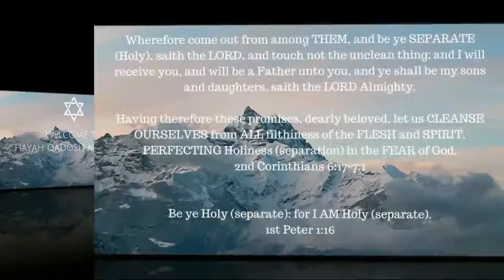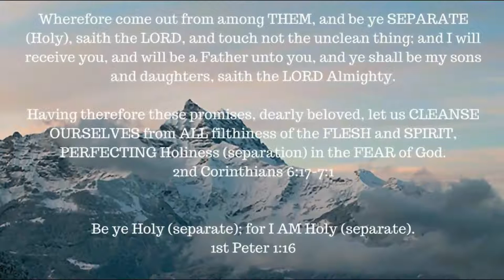Manna given, murmerings begin